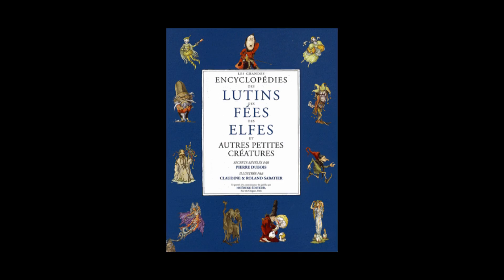Elfo se le aparece a un Niño en Pensilvania | Análisis del caso Real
Sorprendente caso donde un Elfo 100% Real se le aparece a un niño en el bosque... El encuentro se origino en Pymatuning state Park, Estados Unidos.